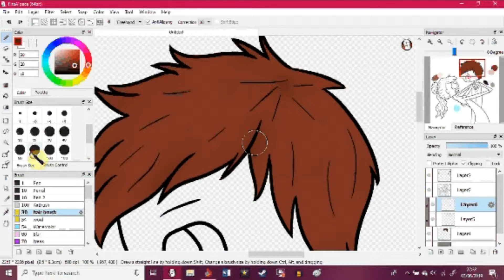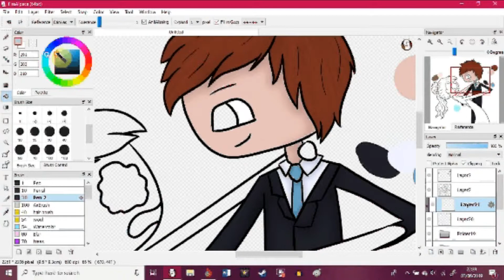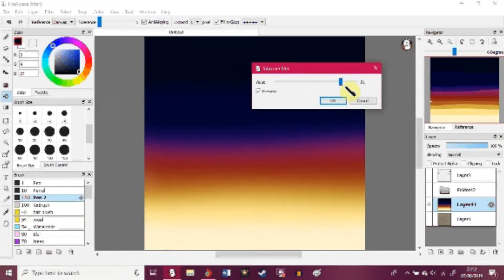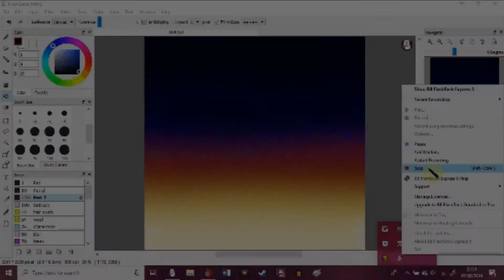Pride Prompts 7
I don't know why I turned dusk into dancing but it looks cute?